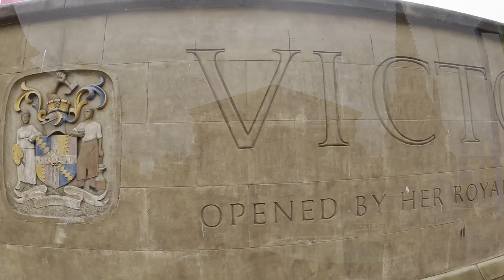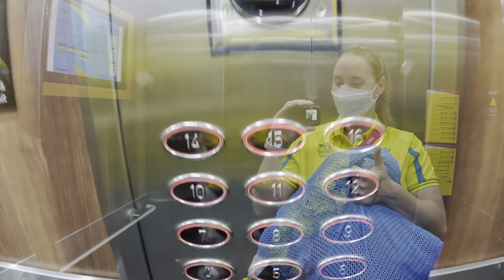Birmingham 2022 Commonwealth Games | Vlog Ep 8 - Game Day Against Barbados!